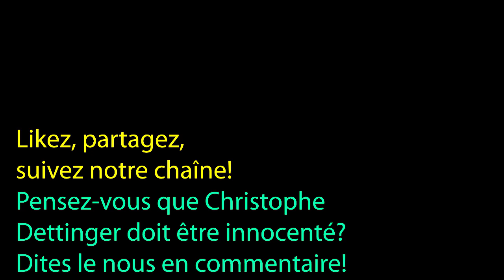avocat gilet jaune Gwenaelle Dettinger condamné à 1 an de prison ferme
Verdict: 1 an de prison ferme en semi-liberté pour

P. de Veulle, avocat de Gwenaelle explique en quoi Christophe Dettinger a sauvé la vie de sa cliente. Gwenaelle a souffert d'un cancer du sein et a des problème de santé, savie était en danger lorsque les forces de l'ordre la rouaient de coup.